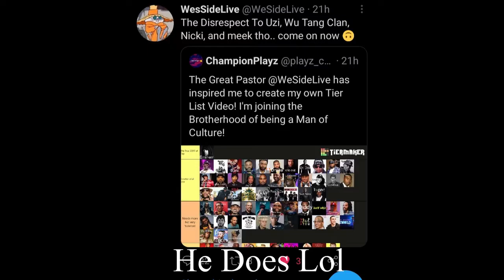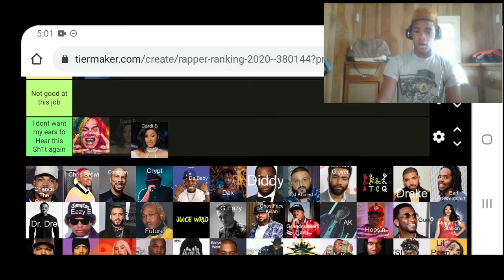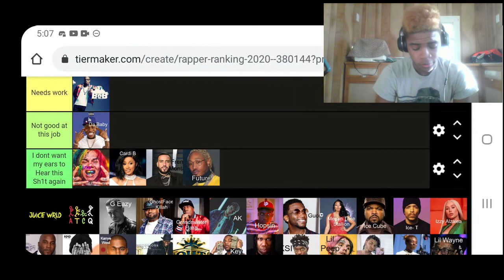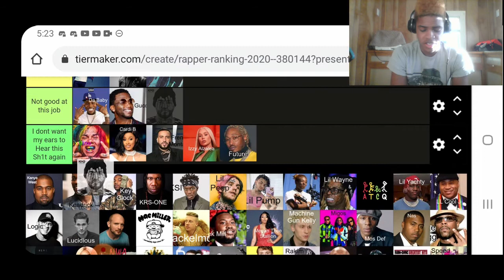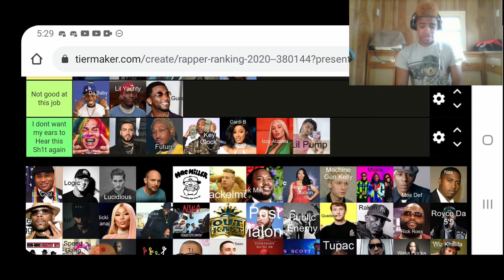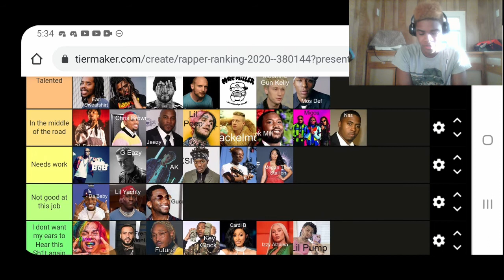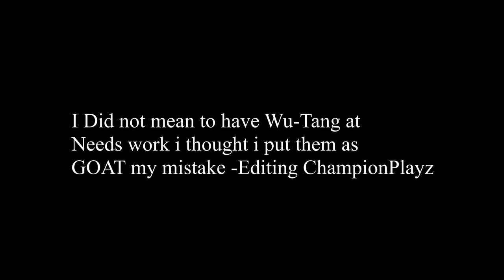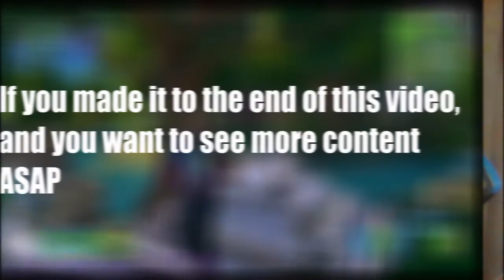Rappers Tier List for The Culture! (My First Ever Tier List Video!)